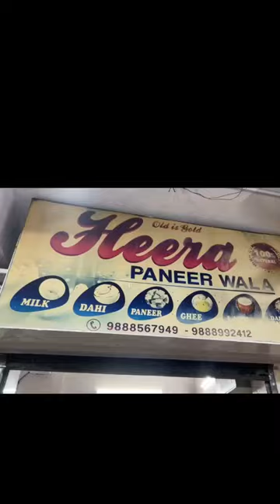Heera paneer wala